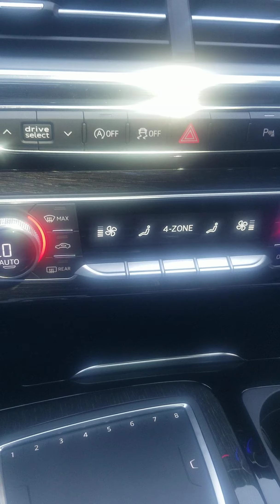2017 Audi Q7 @ Certified Benz and beemer Robert Kirkwood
2017 Audi Q7 @ Certified Benz and beemer Robert Kirkwood